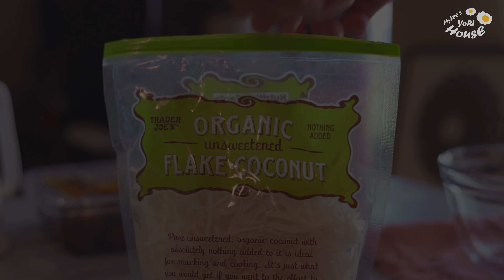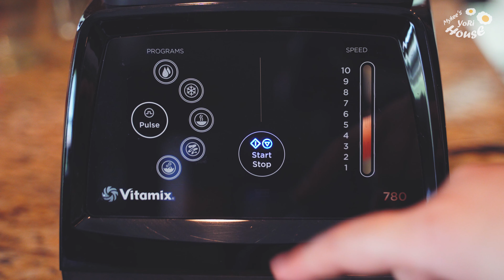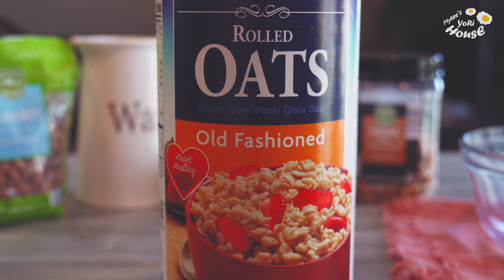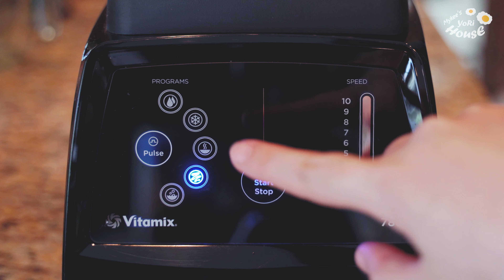Rich Flavor Homemade Coconut Milk & Oat Milk | Lactose free Milk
Homemade coconut milk, Homemade Oat milk, Plant Based Milk, How to make dairy-free milk, Vegan Milk

I Introduce My Recipe Of Coconut And Oat Milk. Coconut Milk Is A Common Ingredient For Southeast Asian Cuisine. I Use It Not Only On The Food But Also When I Bake.
Its Characteristic Scent Could Be Unpleasant, But If You Use It Well It Could Be A Game Changer! Also, Homemade Coconut Milk Stored In The Fridge Could Form A Cream Layer On The Top, And This Could Be Another Ingredient Which Could Be Used For Different Purposes. I Believe It Is Needless To Talk About Oat Milk’s Various Uses. 😊
It Is Really Easy To Make, So Don’t Hesitate To Try! I Mean Really, Really Easy!

오늘은 식물성 우유 두 번째 시리즈!
코코넛 우유 그리고 귀리 우유 만드는 방법을 소개해 드릴게요.
코코넛 우유는 동남아 나라들 음식에 절대 빠질 수 없는 식재료인데요, 저는 요리에도 자주 사용하지만 특히 베이킹에 자주 응용하곤 해요.
특유의 향이 강해서 너무 진한 향은 싫어하는데 이렇게 요리나 베이킹에 잘 응용하면 정말 맛있는 재료랍니다! 또한 우유로 만들어 놓으면 우유 표면위에 냉장고에서 크림층이 형성되어서 코코넛 크림으로만으로도 사용할 수 있어요.
귀리우유는 뭐...말하면 입아프죠~ ㅎㅎㅎ
몸에 좋은 곡물우유는 언제나 환영해~!! 만들기또한 너무 쉬우니까 한번 따라해보세요!
그럼, 영상으로 만나보시길바랍니다.

For the written recipes in English, please click the link below;

🍇🍑[Recipe in Korean]🍔🍖
한국어 레시피는 아래를 클릭해 주세요.
Please click below for the written recipe in Korean;

🍎🥝[Translation]🍍🍊

Also, it would be super appreciative if you could add your own translation to other languages for my videos. :)
Unauthorized theft of this video/music or 2nd edit and re-use is prohibited.